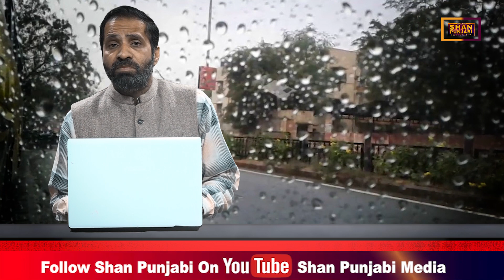ਖ਼ਬਰਦਾਰ ! ਆਉਣ ਵਾਲੇ ਦਿਨ ਪੰਜਾਬ ਲਈ ਖਤਰਨਾਕ ! ਪੰਜਾਬ ਸਰਕਾਰ ਨੇ ਕਰ ਦਿੱਤਾ ਅਲਰਟ || Shan Punjabi